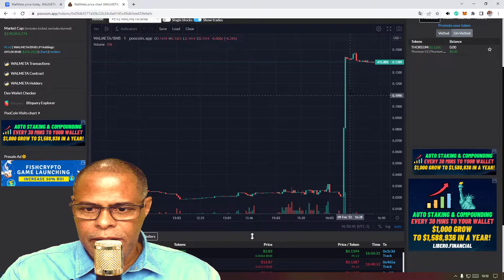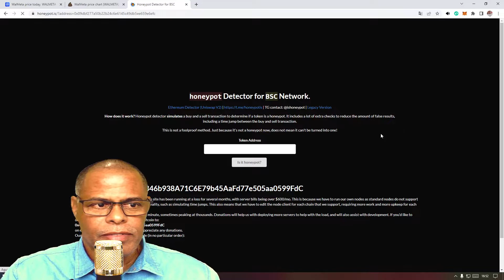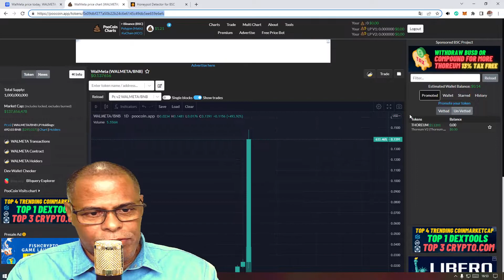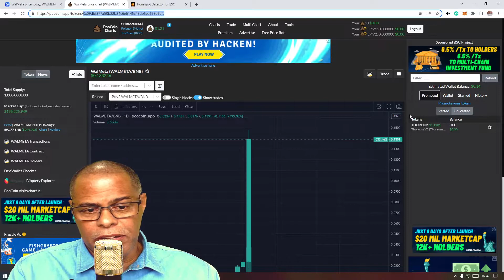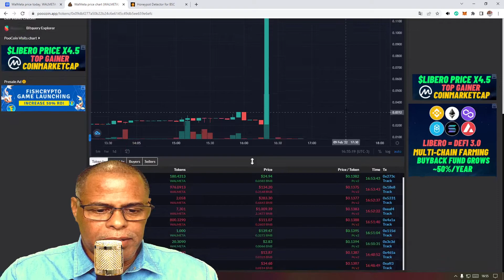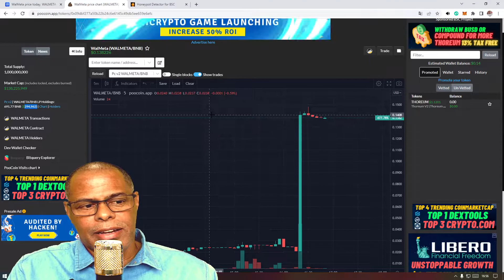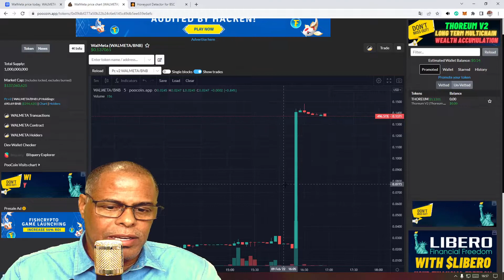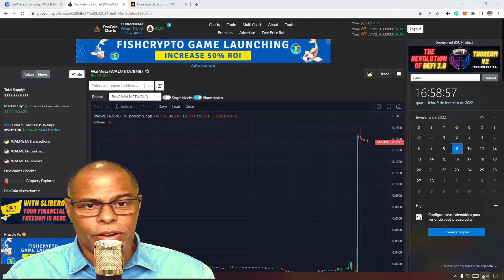WalMeta TOKEN LISTADO NO COINMARKETCAP ALTA DE 1.000% VEJA